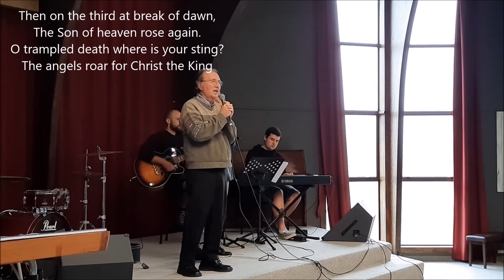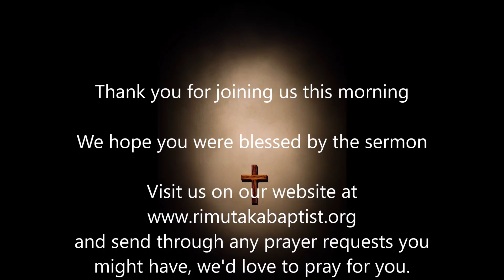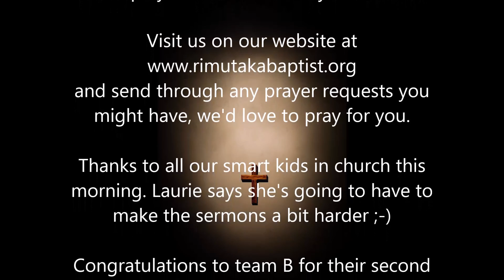Blind and Open Hearts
This Sunday we compare and contrast the healing of the lame man at the pool of Bethesda (John 5:1-17) to that of the blind man in John chapter 9. What are the similarities and differences in these two healing events? Although Jesus extends the same love and grace to both men, the one has an open heart towards believing in Jesus while the other one's heart was blind. Join us today as we consider what we can learn from these two remarkable events.